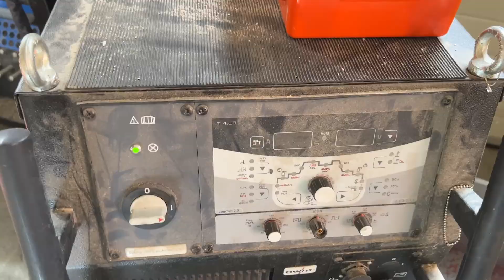Halbzeit im Umbau – Der Abreise-Countdown läuft!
Der Umbau läuft auf Hochtouren! Paul und Hansen verpassen dem Schiff der Crew ein Upgrade nach dem anderen, denn diesen Freitag wird es schon wieder zurück ins Wasser gelassen – und in wenigen Tagen schon werden die Segel gesetzt.

Was muss noch passieren, bevor es losgehen kann? Ab in die Kommentare damit! 👇